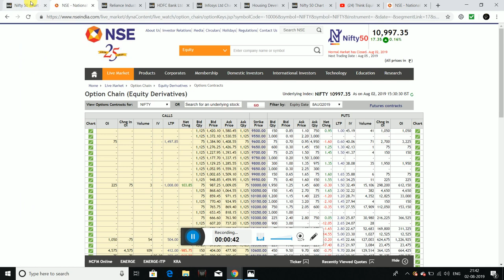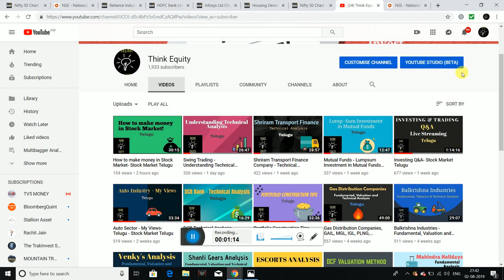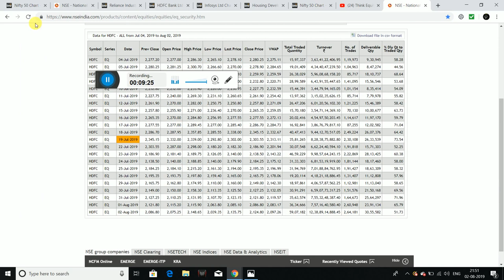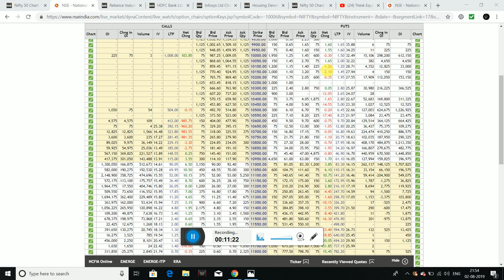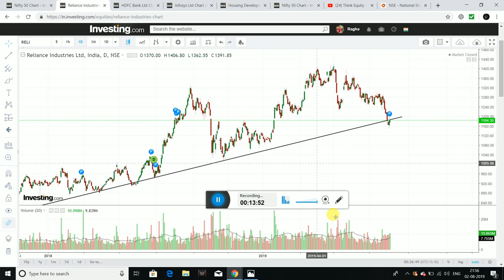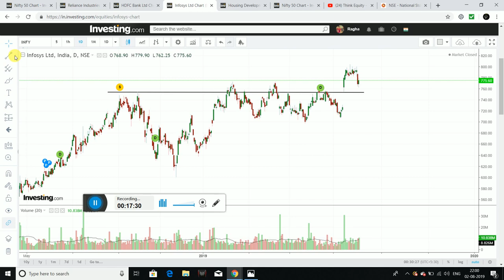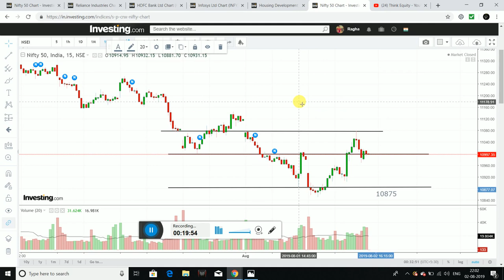Nifty Analysis - Stock Market Telugu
Hello friends, i had analysed Nifty view based on price action, option chain and heavy weights, Please watch the video for more details.

1. The Dhandho Investor
2. Common Stocks and Uncommon Profits
3. One Up on Wall Street
4. Learn to Earn
5. The Unusual Billionaires
6. Reminiscence of a stock operator

Technical Analysis Books:
1. how to make money trading with charts
2. Technical Analysis and Stock market profits

Some Self-help books I recommend to read:
1. Power of your Sub- Conscious Mind
2. Think and Grow Rich
3. The Steve Jobs Way
4. Ted Talks
5. Crush It
My Video gear:
1. Samsung Galaxy S8
2. Dell Laptop
3. Microphone
4. Gorilla Pod